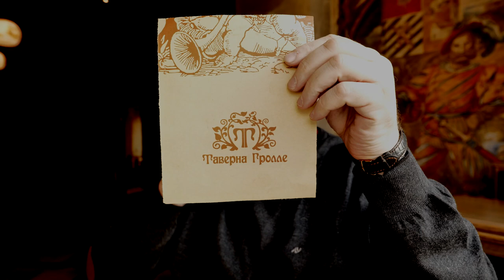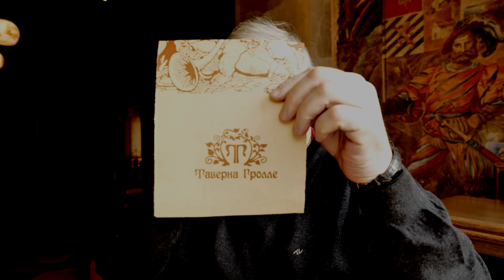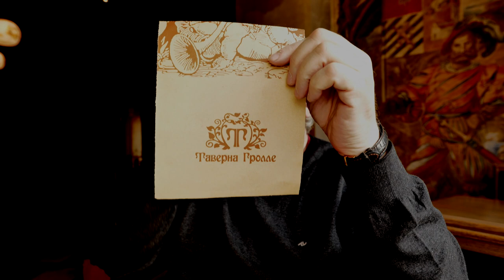С.В. Савельев - Чужой отбор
Эволюция сегодня XVII. Чужой отбор